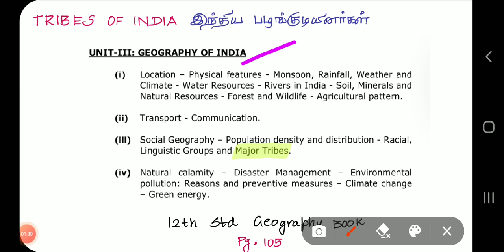MAJOR TRIBES OF INDIA WITH TRICKS TO REMEMBER | INDIA GEOGRAPHY | TNPSC GROUP 1,2, 4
This Video covers "MAJOR TRIBES OF INDIA WITH TRICKS TO REMEMBER" is covered completely. Video notes taken from samacheer books. This video is for TNPSC Group 1,2 and 4, TET, TRB and other Tamil Nadu State level exam aspirants.